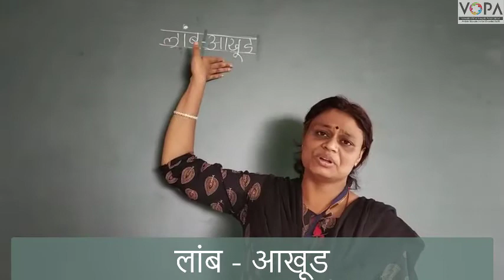इयत्ता १ ली | गणित | लांब आखूड | क्रमवारी प्रस्तावना | व्हीस्कुल